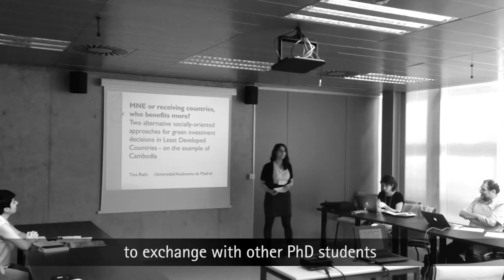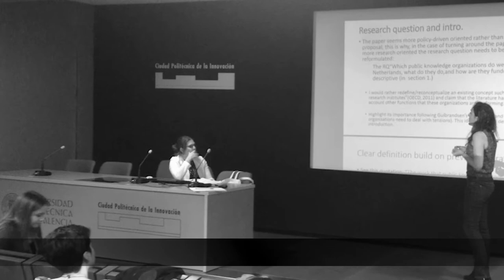PhD DAYS INGENIO 2018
INGENIO PhD students are pleased to announce the Eu-SPRI Early Career Researcher Conference (ECC) “Science, Technology and Innovation: New challenges and practices”. A three-day conference (2-5 May) organized by doctoral students for doctoral students.

The event seeks to provide early career researchers the opportunity to develop and refine research capabilities, presentation and communication skills as well as building career networks.

Potential participants are invited to submit a short bio (about 150 words) and an extended abstract (up to 1.500 words) through the no later than 23th February 2018.